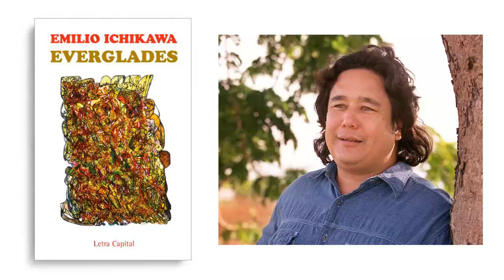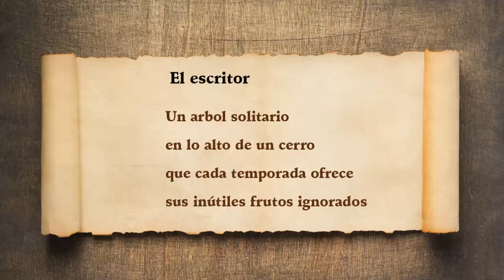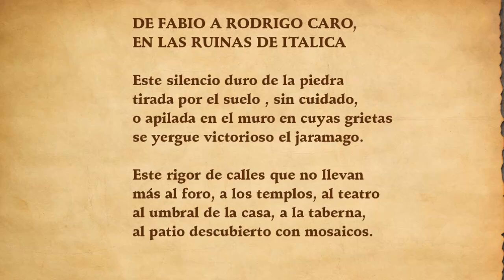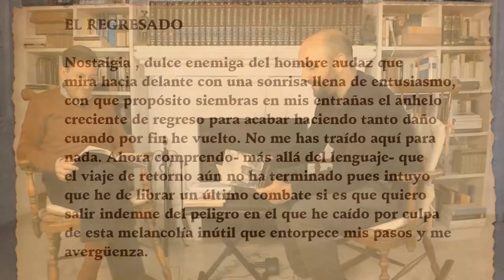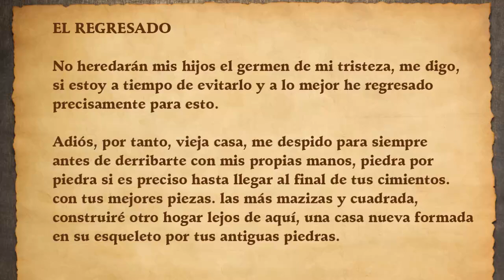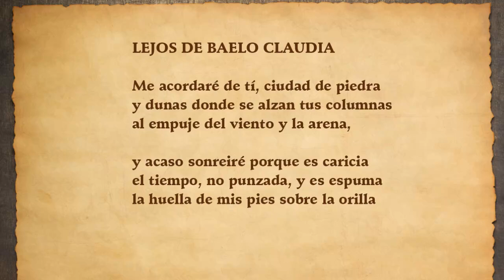MUNDO INTERPRETADO: JUAN JOSE TEJERO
¿Qué es la poesía? ¿Forma parte del mundo interpretado o es la suya una existencia encantada? Las piedras de mis ruinas, el segundo poemario de Juan José Tejero, permite abordar una conversación para tratar de responder a estas preguntas

Antonio Lastra
Doctor en Filosofía, profesor de Filosofía en la Educación Secundaria, investigador externo del Instituto Franklin de Investigación en Pensamiento Norteamericano de la Universidad de Alcalá y director académico de la torre del Virrey. Instituto de Estudios Culturales Avanzados. Sus campos de trabajo preferentes son la ecología de la cultura, la traducción como lingua franca, la escritura constitucional americana, el problema teológico-político, la literatura inglesa y los estudios sobre cine. Su último libro es Estudios nobles (UCO Press/Ediciones de la Universidad de Córdoba, 2020).

Bibliografía
JUAN JOSÉ TEJERO, Las piedras de mis ruinas, Valparaíso ediciones, Granada, 2021.